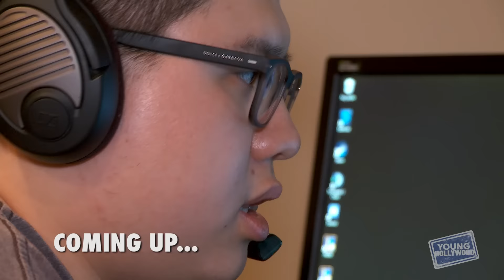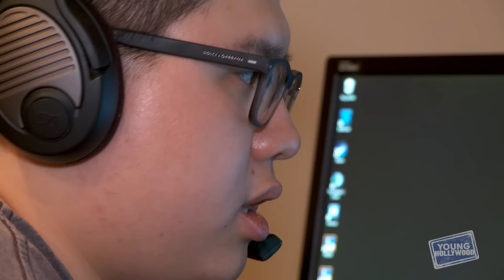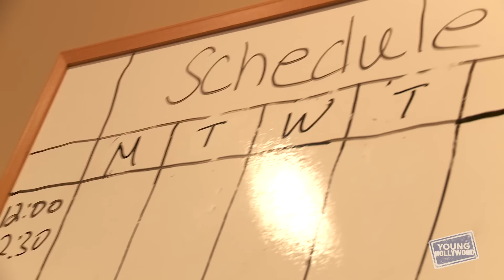Inside Phoenix1's Top Secret Team House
Join YH as we get a peek inside the team house for Phoenix1, the pro-gamer collective currently competing in the North American League of Legends Championship Series! We chat with team members Gate, Mash, Zig, Inori, and Pirean, as well as their coach Charlie, to find out the typical day of a pro-gamer and some of the biggest misconceptions about them, plus we get a tour of their swanky pad!